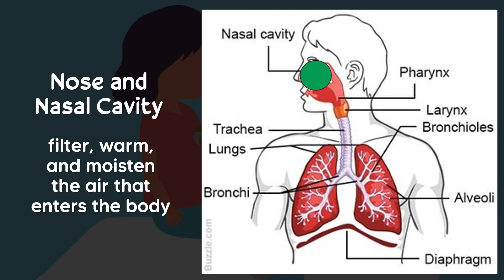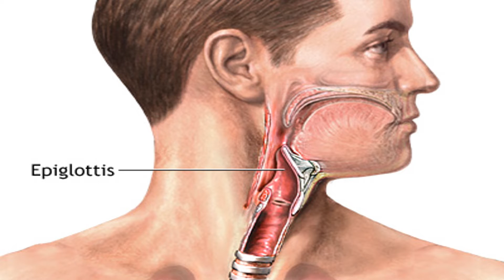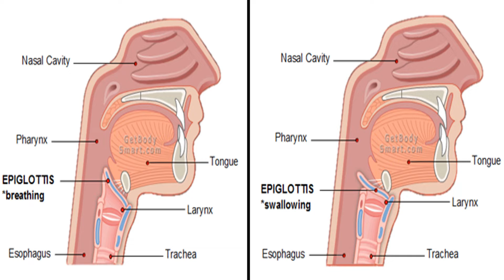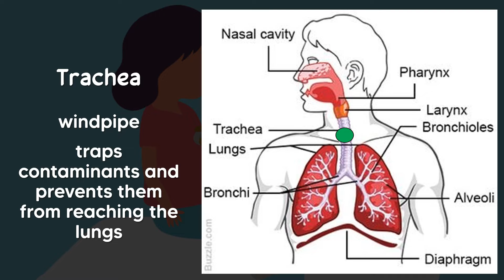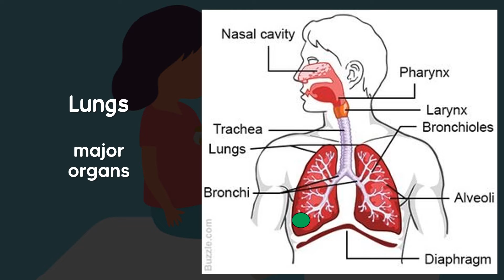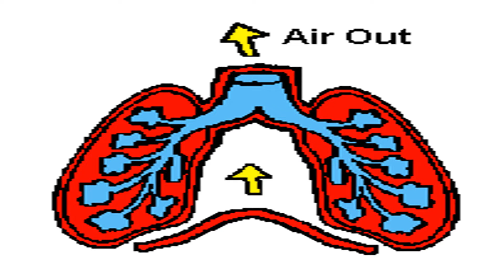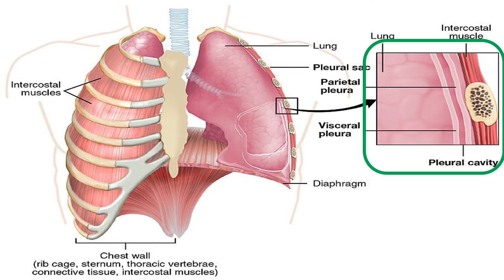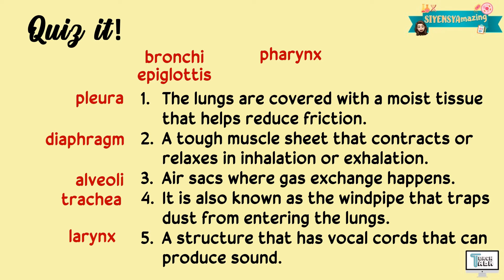Respiratory System: Parts and Functions | Biology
This video explains the Parts and Functions of Respiratory System. This is covered under Grade 8 Science.

Have fun!